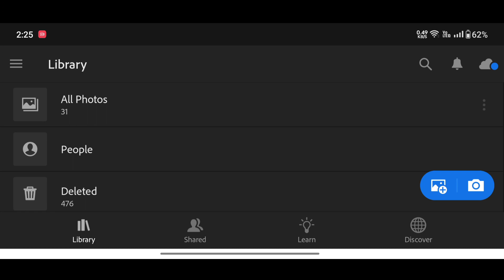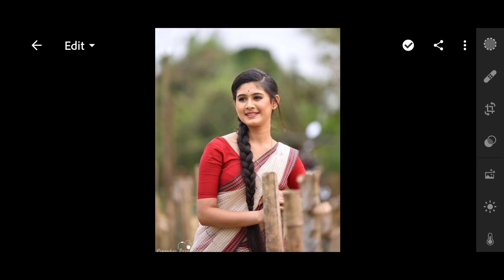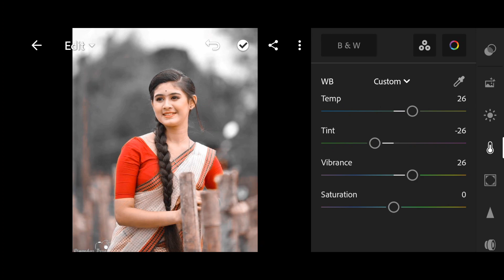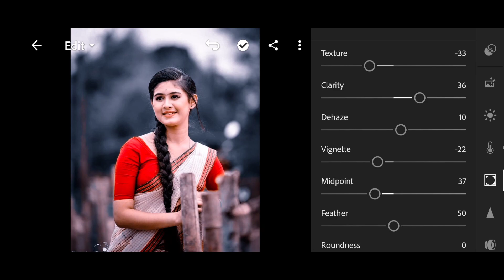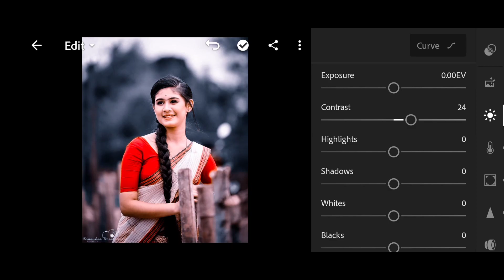Dark And Grey Tone Photo Editing tutorial || Dark Navy Blue Tone Photo Editing || Lr Photo Editing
Cover Topic 👉

1-  lightroom photo editing
2- photo editing lightroom
3- photo editing
4- lr photo editing
5- photo editing video
6- lightroom photo editing in mobile
7- lightroom dark navy blue tone photo editing
8- dark navy blue tone lightroom photo editing
9- lightroom cc editing tutorial
10- lightroom mobile photo editing tutorial
11- lightroom navy blue tone photo editing
12- lightroom editing
13- lr editing
14- lightroom photo editing tutorial
15- lightroom editing tutorial